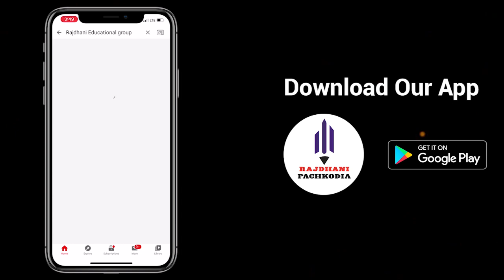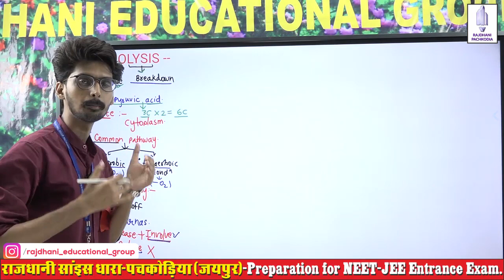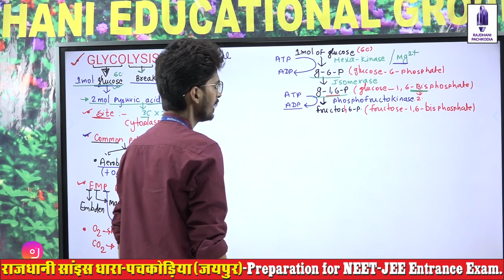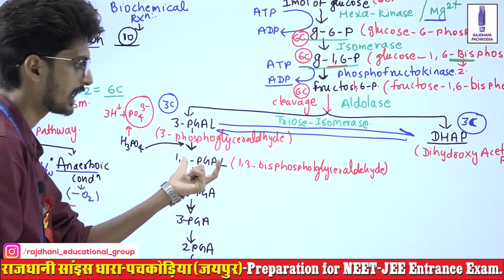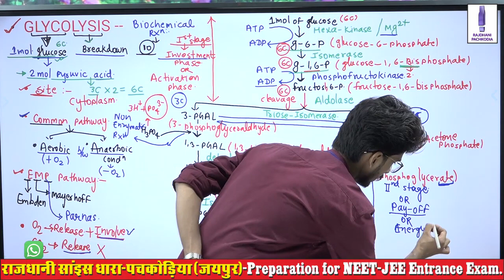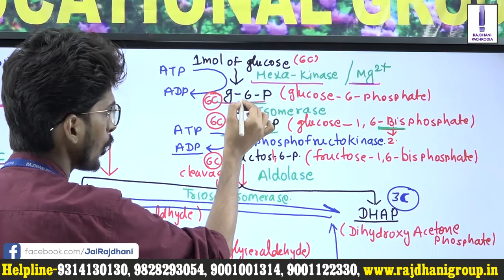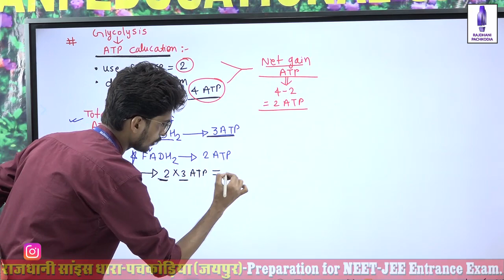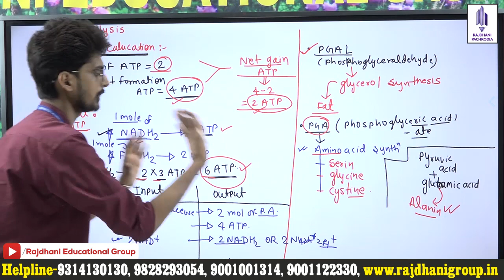GLYCOLYSIS | RESPIRATION IN PLANTS | LECT-03 | HEMANT SIR | BIOLOGY | RAJDHANI EDUCATIONAL GROUP